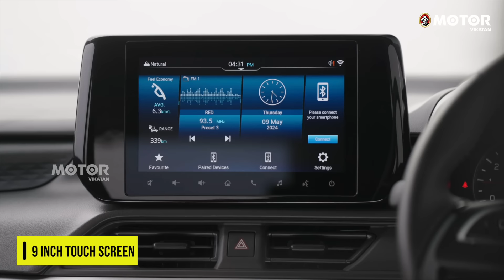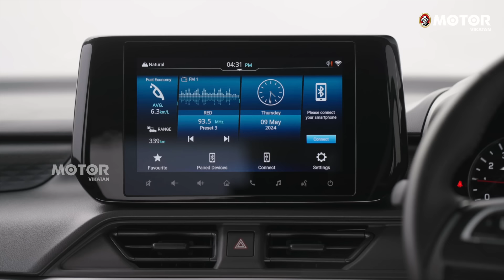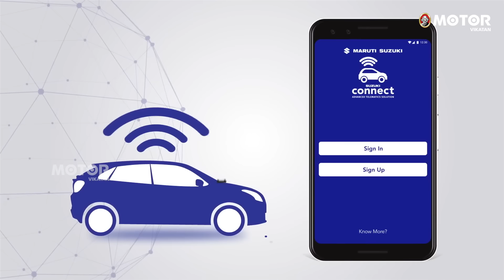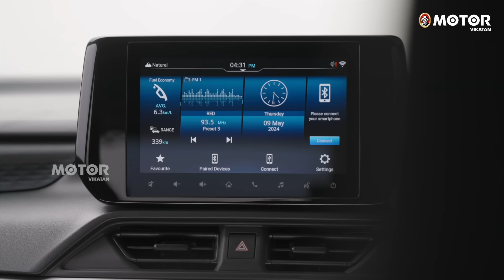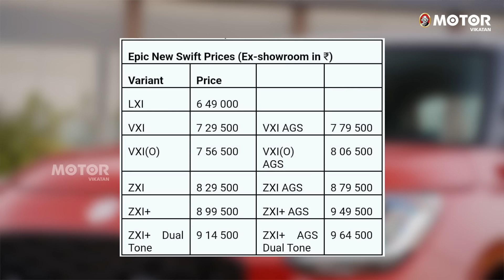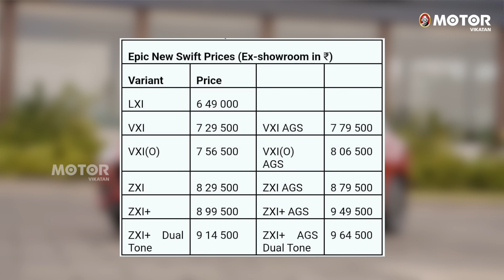Maruti Suzuki New Epic Swift 2024 How does the 3 Cylinder Z series engine-fitted Epic Swift perform?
How does the New 3 cylinder Z Series Engine perform on the streets and in the highway. How easy it is to overtake? Manual or AMT which will suit for whom.  Is 163mm ground clearance is ok to take speed bumps? How does it take the corners in high speeds?

Video Credits:
Host : Vales
Camera : Muthu kumar
Video Editor: Shyam Kumaran
Executive Producer: Thulasidharan TJ
Thumbnail Artist: TJ